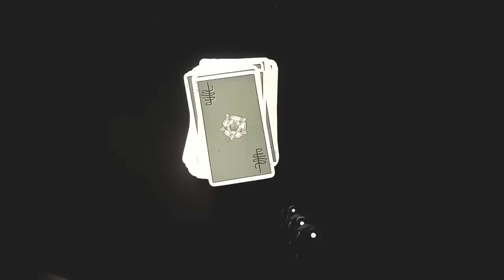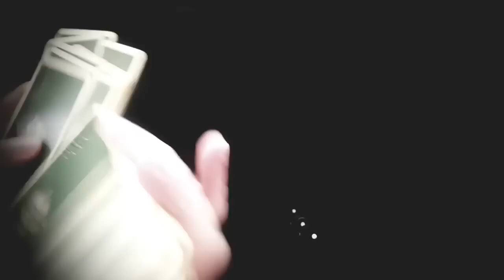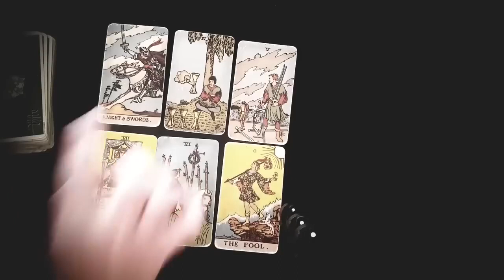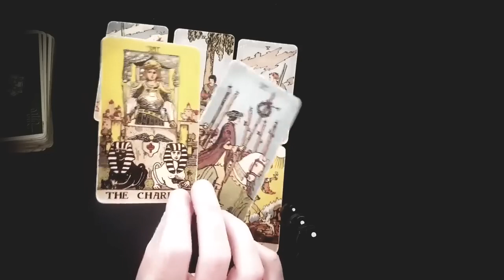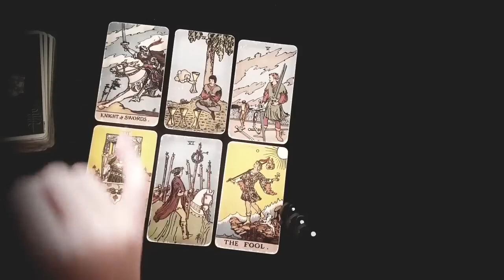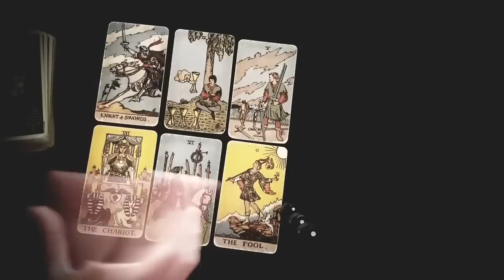SAGITTARIUS⚡💙 THIS IS HOW THE SILENCE IS AFFECTING THEM! WHAT YOU DON'T SEE! SEPTEMBER 4TH - 10TH